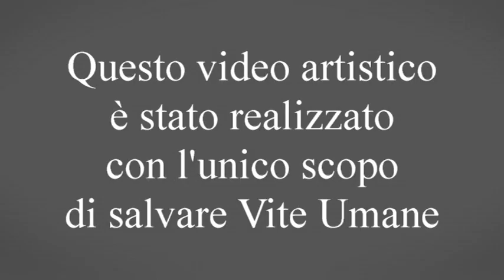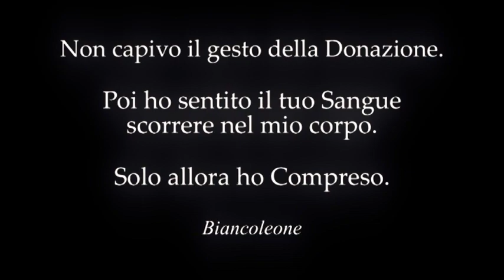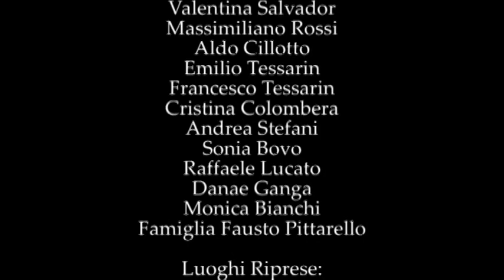AVIS - LA COSCIENZA DEL CUORE - SATURNO 9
VIDEO DI SENSIBILIZZAZIONE ALLA DONAZIONE DEL SANGUE REALIZZATO DAL PROGETTO ARTISTICO INDIPENDENTE SATURNO 9